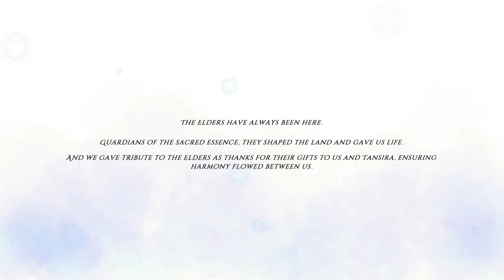Gioia- The Sacred Acorn Demo Any% in 3:59.900 Former WR.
This is ONLY the demo! The full game is due to release I'm just not sure yet, however, great work to the devs over at A Few Dragons, can't wait for the full release!

Time starts at 59.800 and ends at 299.700 at 30 fps to get a final time of 0h 3m 59s 900ms. Retimed using [yt-frame-timer]